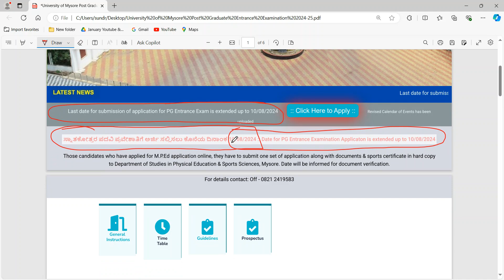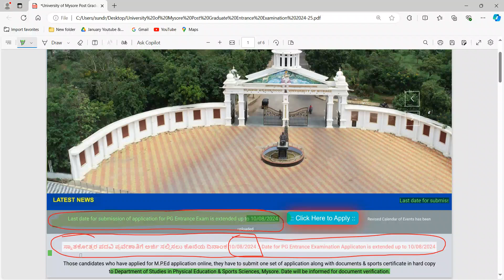Date for PG Entrance Examination Applicaton is extended up to 10/08/2024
ಸ್ನಾತಕೋತ್ತರ ಪದವಿ ಪ್ರವೇಶಾತಿಗೆ ಅರ್ಜಿ ಸಲ್ಲಿಸಲು ಕೊನೆಯ ದಿನಾಂಕ 10/08/2024 :: Date for PG Entrance Examination Applicaton is extended up to 10/08/2024